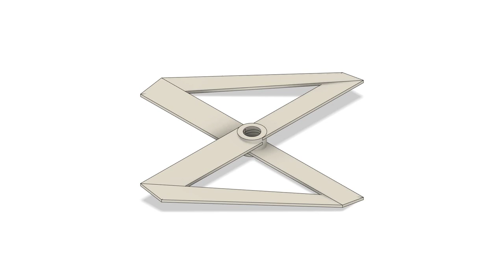Hourglass Tie Propeller (3D Printable)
Connects two bi-prop wings with a rim arc blade to a leaf, becoming effectively a 6-wing propeller, but with two of the wings on the fastest speed rim. Can also be dual tie propeller, a combination of two tie propellers, becoming a rim prop.